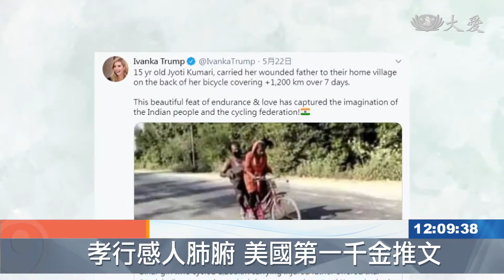騎乘1200公里 孝女載父返鄉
疫情期間，印度全國封鎖，很多到大城市工作的勞工，丟了工作，只能回到家鄉。而在新德里附近的古爾岡，有一位15歲女孩，為了讓失業的爸爸回到1200公里外的老家，決定踏上長達一個星期的鐵馬返鄉路。

紅色頭巾、黑色口罩，神情專注的印度女孩，在大太陽下騎單車。

印度少女 庫瑪里：「我叫喬蒂‧庫瑪里，爸爸之前出了意外受傷，我用腳踏車載他回來這裡。」

因為COVID-19疫情，庫瑪里行動不便的爸爸失業，只好返回家鄉，全國封鎖下，沒錢也沒交通工具，15歲的庫瑪里，用僅剩積蓄購買新台幣600元的腳踏車，就這樣花了約一星期時間，載爸爸一路從古爾岡，回到老家達班加，總長將近1200公里。

記者 莫涵：「這事件吸引人的，不只是為大家帶來希望，或是圖片與故事本身，還有關於異地勞工的困境。」

庫瑪里的勇氣與毅力，引起全球關注，連美國總統女兒伊凡卡也轉推這則感人故事，印度單車協會更邀請庫瑪里參加國家隊選拔。

印度單車協會會長 辛赫：「7天內騎了1200公里，還要載父親與行李，膽子很大，也有非凡耐力，我們覺得可以看看她，能否融入競技制度裡頭。」

庫瑪里告訴媒體，雖然有興趣參加選拔，但目前第一順位，是恢復並完成先前因為家庭因素被迫中斷的學業。

AFP：江國田 詹琍偉 編譯